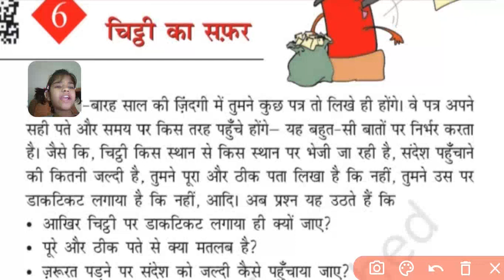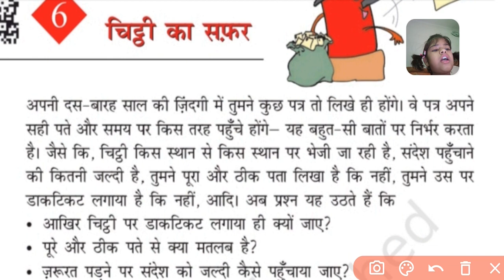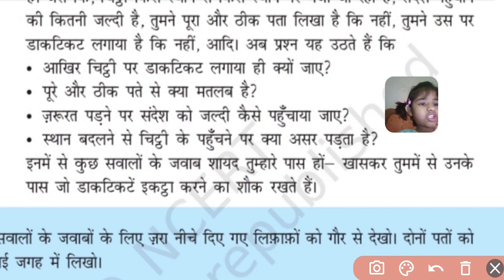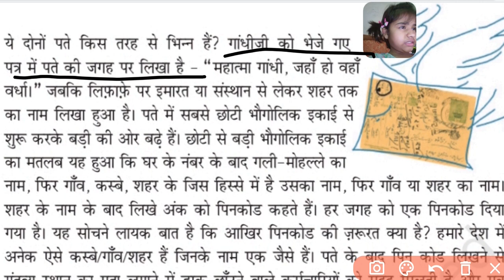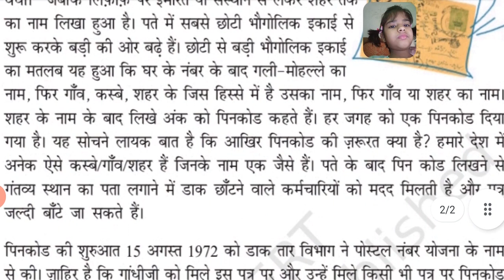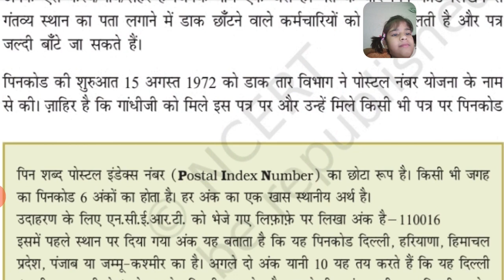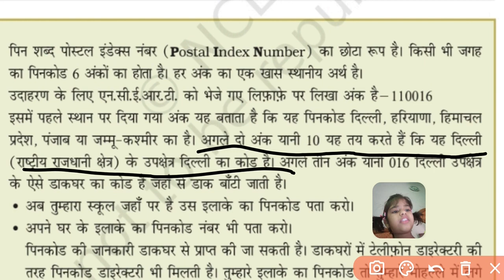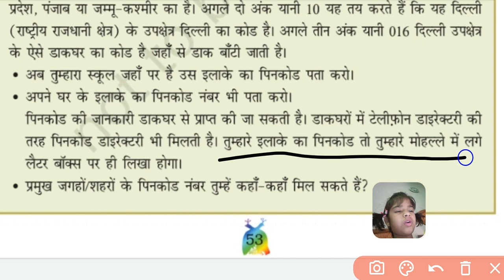Ncert Hindi चिट्ठी का सफर पाठ 6 Class 6 रिमझिम part 1 chitthi Ka Safar/Learn is fun/HD1080P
Learn is fun 😄 class 5 hindi chapter 6
Learn is fun 😄 Chitti Ka Safar NCERT CBSE Class 5 HINDI
Learn is fun Chitti Ka Safar ncert
Learn is fun Chitti Ka Safar class 5th
Learn is fun Chitti Ka Safar class 5
Learn is fun 😄 class 5 Chitti Ka Safar
Learn is fun Chitti Ka Safar class 5 ncert
Learn is fun 😄 Chitti Ka Safar class 5 video
Learn is fun Chitti Ka Safar class 5 story
Learn is fun Chitti Ka Safar story
Learn is fun class 5 hindi
Learn is fun चिट्ठी का सफर
Learn is fun Chitthi ka safar
Learn is fun 😄 Chitti Ka Safar
Learn is fun Chitti Ka Safar class 5 hindi
Learn is fun Class 5 hindi Chitti Ka Safar

daak seva#चिट्ठीडाकघर डाकिया,पोस्टकार्ड,अन्तरदेशीय पत्र,टिकट रिमझिम,rimjhim Letter Post Office#Postman#Post Card#Ticket#letter#एनसीईआरटीNCERT primary Cbse ncert my school#चिट्ठी का सफर क्लास 5#chitti ka safar class 5#chitti ka safar class 5th#chithi ka safar class 5#chitthi ka safar by mera school#chitthi ka safar

Learning is fun#Chhavi gaur#Pari#scert#ncert#Kvs#kv#CBSC#hindi medium#English medium craft dance painting Colouring game Learnisfun ncert#